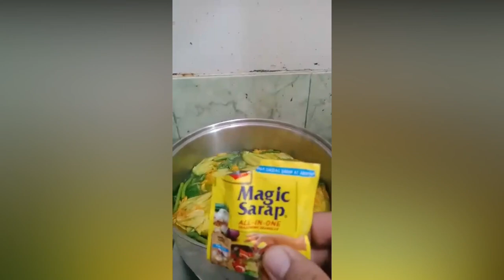SIMPLE DINENGDENG RECIPE | BY KUYA LAKAY | #1 COOKING VLOG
So hello guys, salamat sa panood sana ay nagustuhan niyo ang aking video, at pagpasensyahan niyo na dahil first video ko palang po at di pa ganun kaayos po ung video.

Tags used:
how to make dinengdeng, simple dinengdeng recipe, simple dinengdeng recipe by kuya lakay, simple and affordable food for low budget, kuya lakay tv, first cooking vlog, cooking vlogs, cooking shows, simple vegetarian recipe, easiest vegetable recipe at home, simple ideas for lunch, simple ideas for dinner